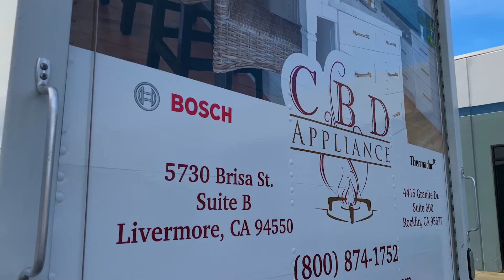Full Box Truck Commercial Graphic Wrap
Our team of installers can wrap even the largest vehicles. Box trucks like this one for CBD Appliances make a great canvas for advertisements.